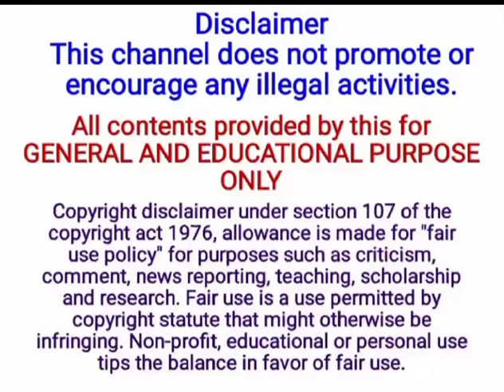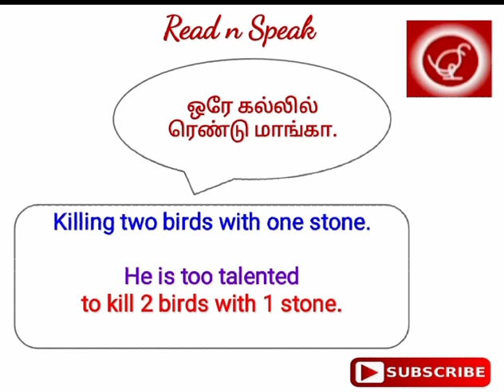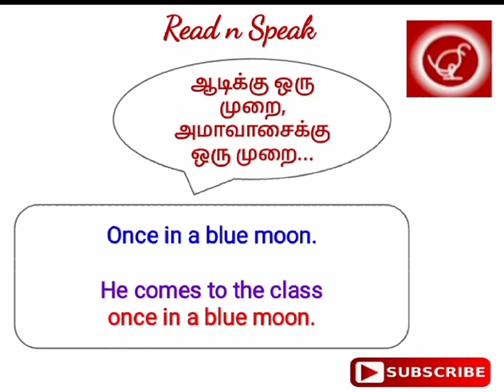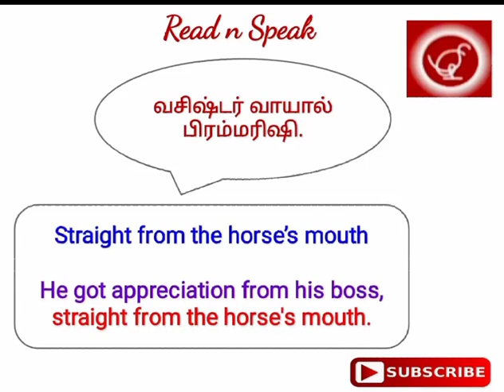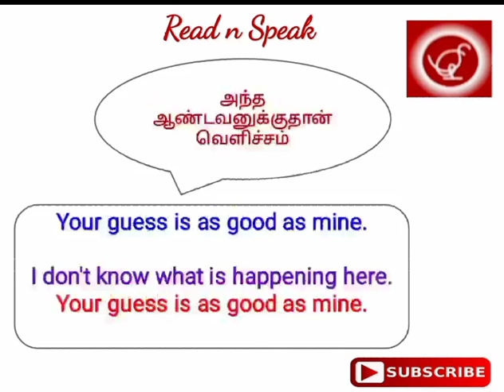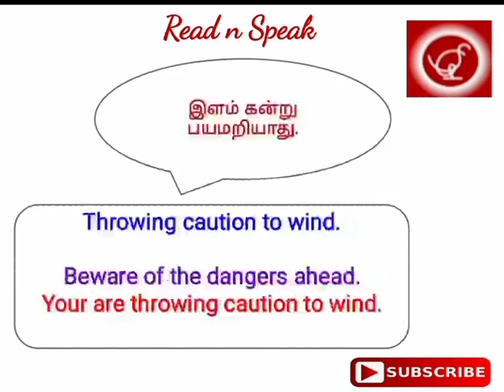How to translate popular Tamil phrases to English with examples? | ReadnSpeak | RNS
00:00 Introduction
00:45 Tamil Sentence 1
01:22 Tamil Sentence 2
01:52 Tamil Sentence 3
02:21 Tamil Sentence 4
03:11 Tamil Sentence 5
03:42 Tamil Sentence 6
04:20 Tamil Sentence 7
04:57 Tamil Sentence 8
05:36 Conclusion

This video explains how to translate popular Tamil phrases to its equivalent English phrase. This will help beginners to understand how English sentences can be spoken effectively conveying appropriate meaning.

and motivate us to motivate many to speak English easily. Click on the bell icon for future notifications and Support us.